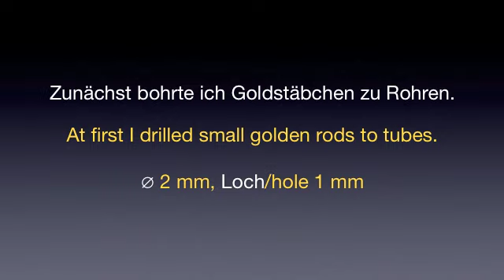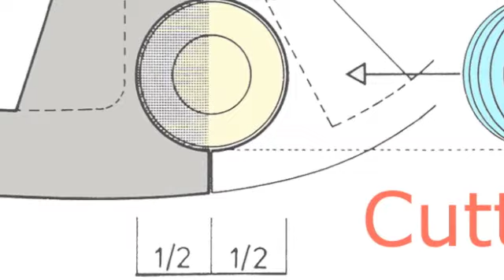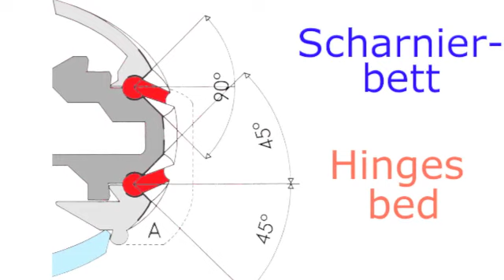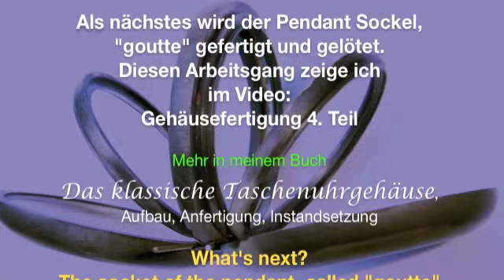Watchmaking, Casemaking Part 3, Gehäusefertigung 3. Teil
Casemaking, video sequences show like I make a hunter case for a complicated pocket watch movement. Gehäusemachen, video sequenzen zeigen wie ich ein Savonette Gehäuse für eine komplizierte Taschenuhr fertige.